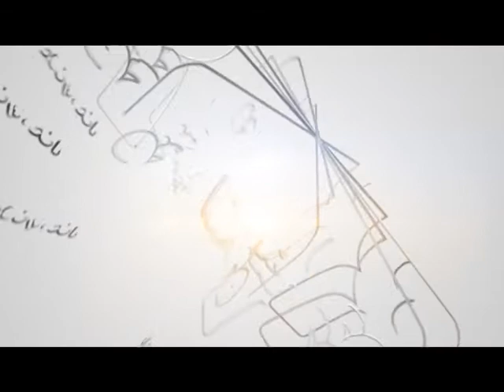Il riepilogo delle notizie di Martedì 14 Luglio 2020